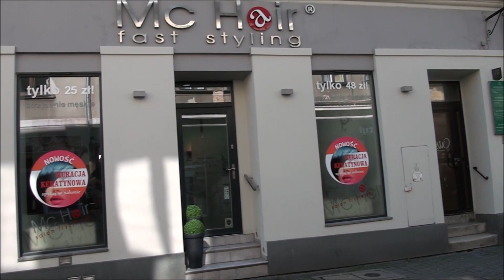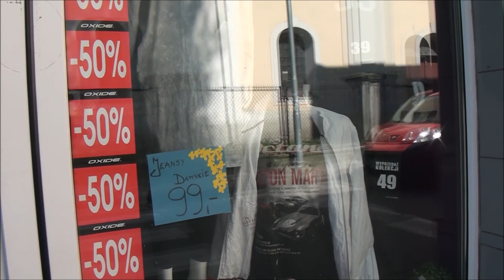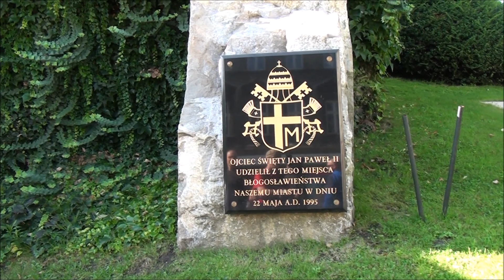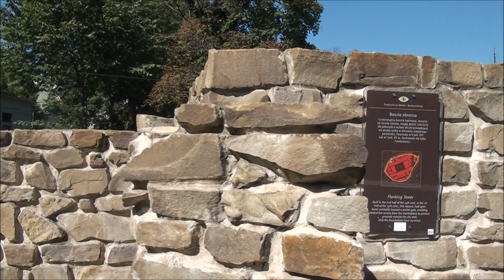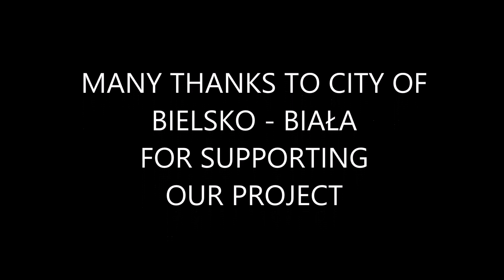Bielsko - Biała on Steadicam Promo - Super Long Steadicam Shot of City